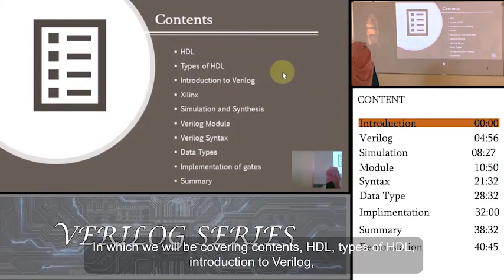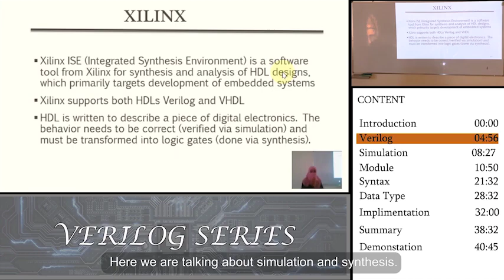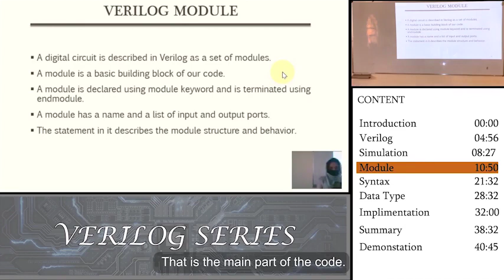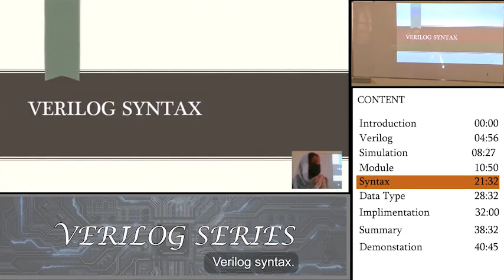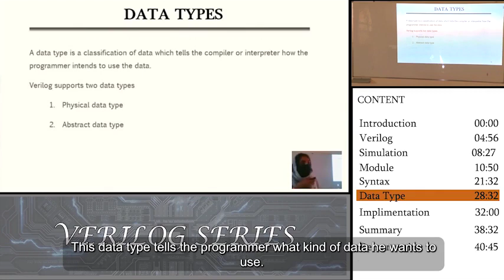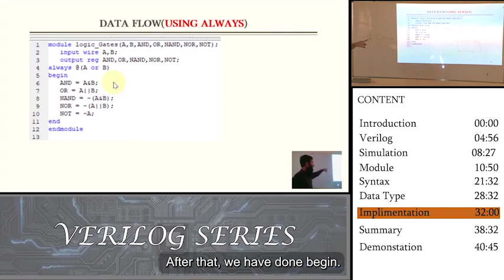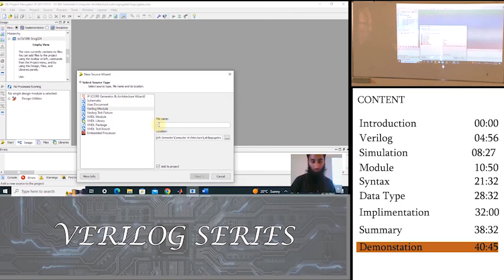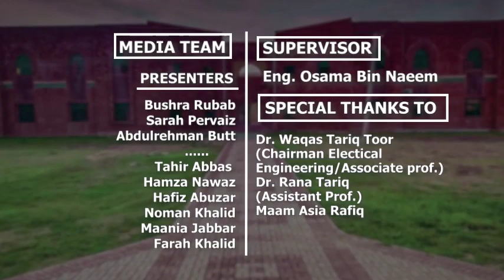VERILOG Series - Lecture 1: Introduction to Verilog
In this introductory Verilog lecture, we will provide a comprehensive overview of the Verilog hardware description language. Verilog is a hardware description language used to model digital circuits and systems. This lecture will cover the basic syntax of Verilog, the types of modeling available in Verilog, and the key components of a Verilog module. We will also discuss the various Verilog data types and operators, and explain how to use Verilog to simulate and synthesize digital circuits. Whether you are a beginner or an experienced hardware engineer, this lecture will give you a solid foundation in Verilog and prepare you for more advanced topics in the Verilog series.